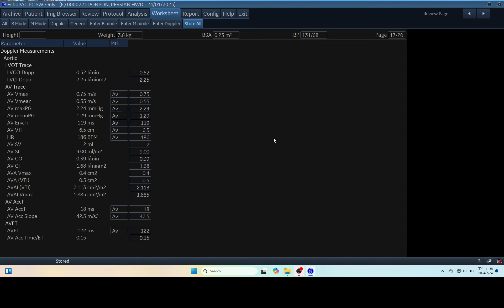IQ 221 HEMODYNAMIC MEASUREMENT ECHOPAC ANALYSIS ECHOCARDIOGRAPHY REPORT